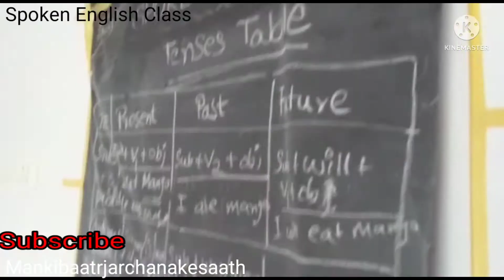learnenglish from Zero 10 June 2022